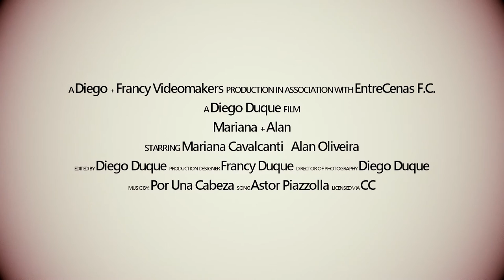Casamento ao toque de Música Clássica | Mariana + Alan Trailer